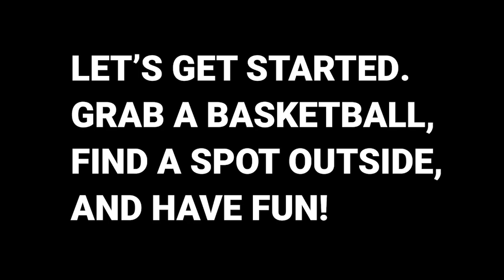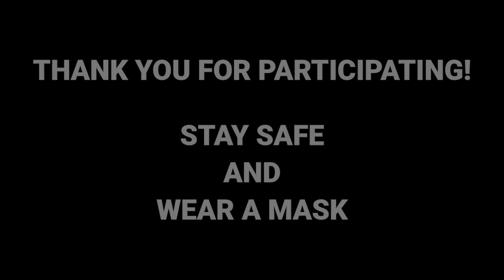Hall of Fame Classic Virtual Youth Clinic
Improve your basketball skills will lessons from the 2020 Hall of Classic coaches!